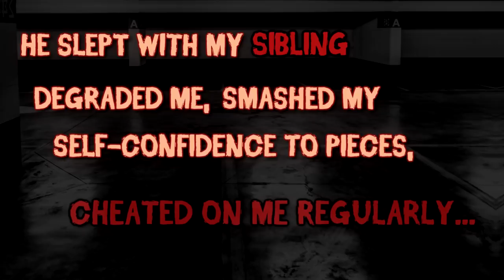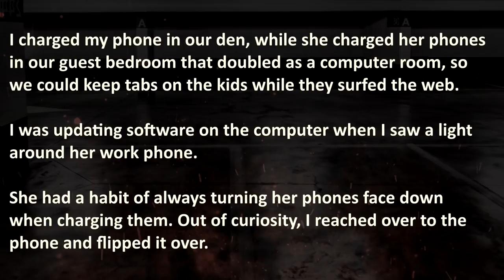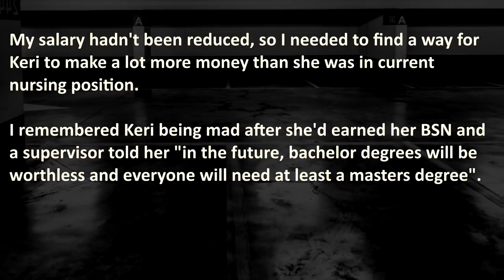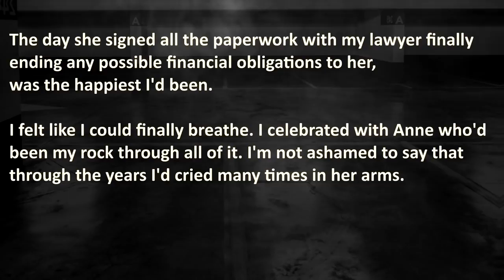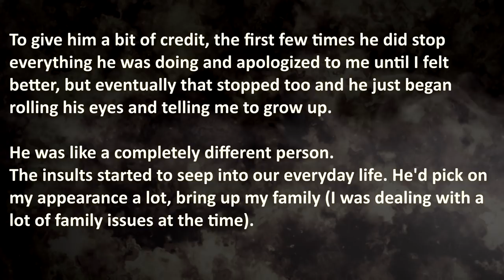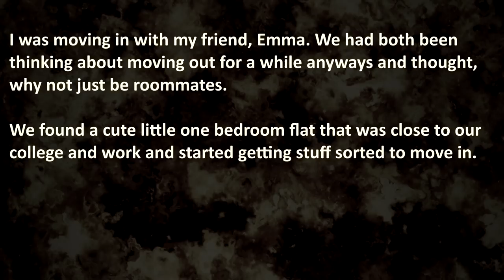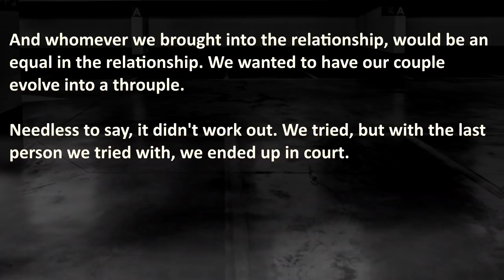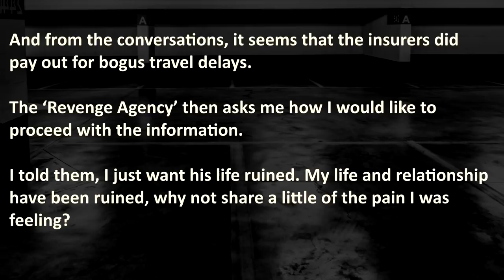True Cheating Revenge Stories | Pro Revenge | Cheating Revenge #5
True Cheating Revenge Stories from Pro Revenge of people getting back at their cheating partner! Cheating wife gets exposed while husband gets pro revenge on wife after divorce through extreme patience and discipline. Cheating boyfriend gets caught sleeping with partners sibling.  Private investigators look into Cheating boyfriend’s Lover and expose his secrets.

00:00 – "Introduction"
00:59 – “Patience Test” – Cheating wife gets exposed while husband gets pro revenge on wife through extreme patience test, making her pay for his happy life after divorce
15:44 – “Shame, Shame, Shame” –  Cheating boyfriend gets exposed when sleeping with sibling of loyal partner
 26:04 – “Revenge for Hire” –  Private investigators look into Cheating boyfriend’s Lover and expose his secrets

🔥 WARNING: these true revenge stories are brutal, therefore it may be stressful or upsetting to some viewers.

💣 More Brutal Cheating Stories that Actually Happened with cheaters getting caught cheating?

The Royal A.I. Community does advocate maturity and level-headedness before taking action, instead of getting your cheating boyfriend exposed or getting "pro revenge on wife" yourself. Please don't resort to pro revenge Acts like in these true revenge stories.